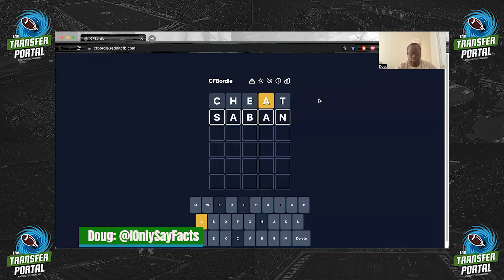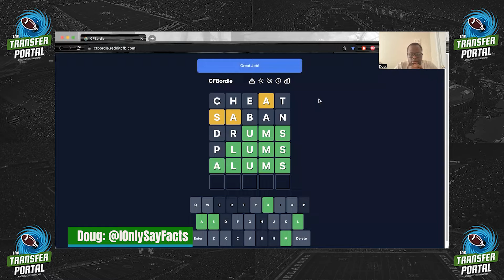Doug Plays RedditCFB’s CFBordle - May 13th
Doug has struggled as of late with this game. Can he bounce back? Or will he crumble under pressure once again. Tune in and find out.

Follow Doug on Twitter! @IOnlySayFacts

The Transfer Portal Podcast is presented by NoContextCFB.